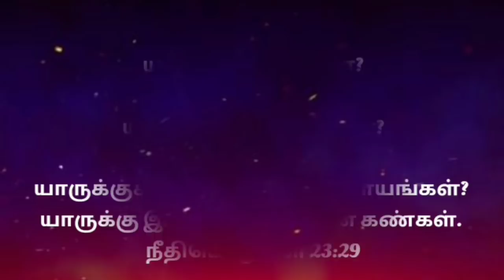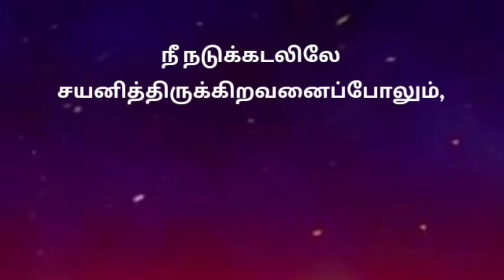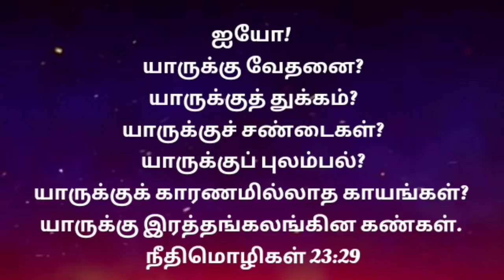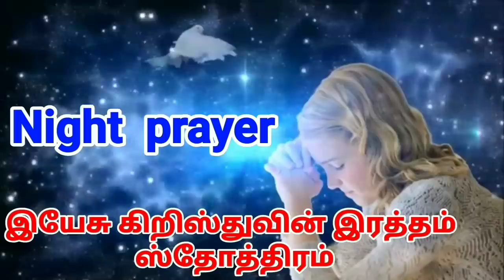night prayer |இரவு ஜெபம் |night prayer in tamil |indraya jebam tamil|13-02-2021